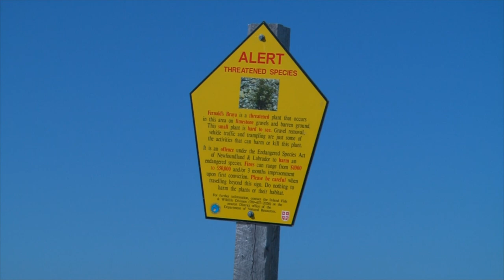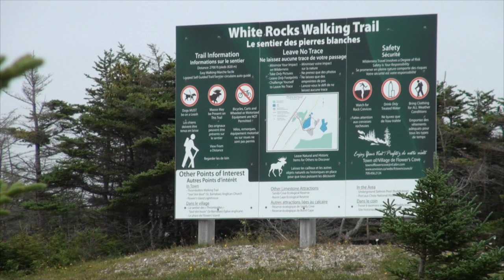Limestone Barrens of Newfoundland and Labrador: Stewardship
This video describes stewardship efforts to protect the Limestone Barrens of Newfoundland and Labrador. It includes an interview with Dulcie House, who served as manager of the Limestone Barrens Recovery Program for 20 years.